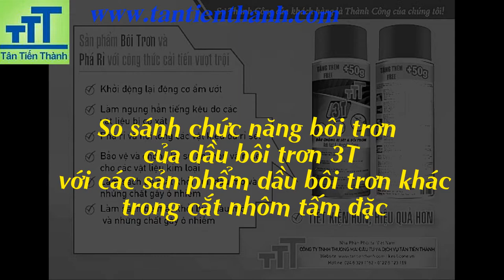Cắt nhôm tấm đặc làm mát lưỡi cắt nhôm bằng dầu bôi trơn 3T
Cắt nhôm đặc làm mắt lưỡi cắt nhôm bằng dầu 3T dễ dàng, tiện lợi hiệu quả cao
DẦU CHỐNG RỈ SÉT VÀ BÔI TRƠN 3T:
- Có tác dụng Khởi động lại động cơ bị thấm ướt/ STARTS WET MOTORS
- Làm ngưng hẳn tiếng kêu phát ra do các vật liệu bị cọ sát/ STOPS SQUEAKS
- Nới  lỏng dễ dàng các bộ phận đã rỉ sét/ LUBRICATION TO LOOSEN RUSTY, FROZEN & STICKY PARTS.
- Bảo vệ kim loại chống rỉ sét và ăn mòn / PROTECTS AGAINST RUSTY & METAL CORROSION.
- Làm sạch bề mặt khói bụi, dầu mỡ và những chất gây ô nhiễm/ CLEANS UP DUST, OIL, GREASE & OTHER CONTAMINANTS.
 - Dầu 3T  là một sản phẩm hỗn hợp gồm một loại dầu cao cấp dễ thấm nhờn, được chế tạo bằng công thức cải tiến và một hóa chất đậm đặc có tính năng chống rỉ sét và bôi trơn đa năng.
- Dầu 3T thiết kế với vỏ kim loại chắc chắn, có cần xịt linh hoạt, có tác dụng xuyên thấm vào các bộ phận bị kẹt, phá vỡ cấu trúc rỉ sét, khôi phục truyền động thông suốt, bảo vệ kim loại khỏi bị rỉ sét. Ngoài ra, Dầu chống rỉ sét 3T còn chống ẩm và bôi trơn để đảm bảo cho máy móc hoạt động hiệu quả, giúp gia tăng tuổi thọ của dụng cụ và thiết bị...
- Một trong các ứng dụng phổ biến đó là làm mát lưỡi cắt nhôm trong quá trình cắt nhôm tấm dạng đặc hay cắt gọt nhôm, kim loại. Với tính năng bôi trơn cải tiến giúp quá trình cắt gọt nhôm và kim loại không sinh nhiệt và tạo cho vết cắt đẹp sáng không bị ố, lưỡi cắt giảm được quá trình bị mài mòn.
Sản phẩm đã được nhiều các xưởng gia công cắt gọt cơ khí kim loại và nhôm sử dụng với tính năng nhỏ gọn, tiện dụng và dễ dàng sử dụng chắc chắn sẽ khiến cho công việc cắt nhôm đặc trở nên dễ dàng hơn, hiệu quả hơn.
Company:  CÔNG TY TNHH THƯƠNG MẠI ĐẦU TƯ VÀ DỊCH VỤ TÂN TIẾN THÀNH

                        PHÂN PHỐI CUNG ỨNG CÁC SẢN PHẨM
+ KEO VÀ SILICONE CÁC LOẠI: KEO TITEBOND, KEO XBOND, KEO APOLLO, KEO SOLARSIL, KEO 502, KEO AB, KEO LÀM GIOĂNG MẶT MÁY, KEO DOG X66.

+ DUNG MÔI CÔNG NGHIỆP: ACETONE, BUTYL ACETATE, TOLUEN...

+ PHỤ DA NGÀNH Ô TÔ: DẦU PHÁ RỈ RP7, RX9, TS-40, WD-40, XỊT CHẾ LẠC ĐÀ, ĐÁNH BÓNG WAXMAX, WAXONE,TOYO, XI CANA, NƯỚC LÀM MÁT, NƯỚC RỬA KÍNH, BẢ MATIT,

+ PHỤ TÙNG Ô TÔ: CÒI SÊN DENSO, CÒI ĐĨA DENSO, GẠT MƯA DENSO...

+ VẬT TƯ KIM KHÍ: BULÔNG, ỐC VÍT, NỞ, SÚNG BẮN KEO, BĂNG TAN, BĂNG KEO, CANA...